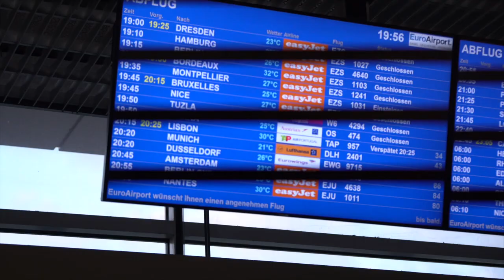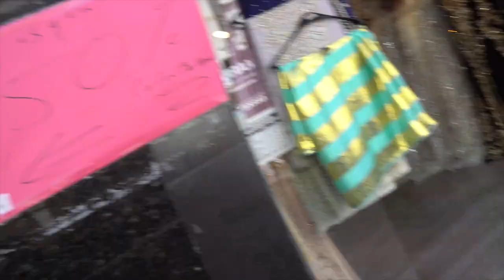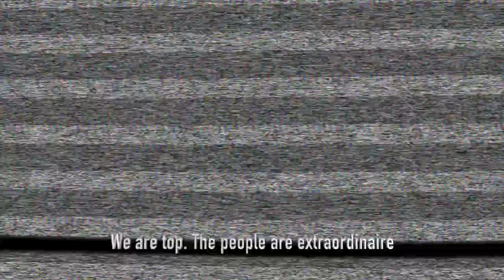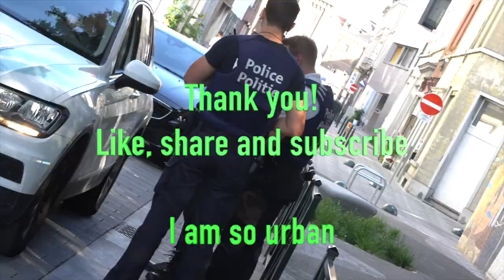Brussels: Travel in Molenbeek (DANGEROUS?! Media vs. Reality)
I travelled to Brussels, Belgium's “No-Go Zone” (according to media) called Molenbeek. The neighborhood is known for being a hotbed for islamist terrorism, which is sad, as most people who live there are not bad.

Exploring Molenbeek and talking to random people gave me more (and real) insights into it. I tried to find out if it’s really Brussels (or even Europe’s) most dangerous district. This video is mainly travel entertainment. It is by no means a full Molenbeek documentary (for this I had to extend my travels in Brussels for much longer).

I am not a travel guide. I’m just some dude walking around with a camera.